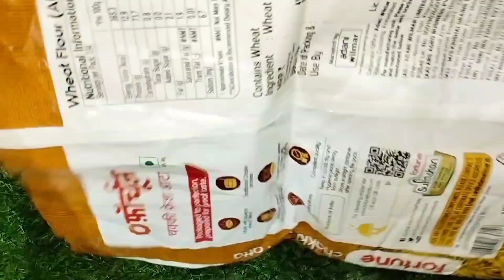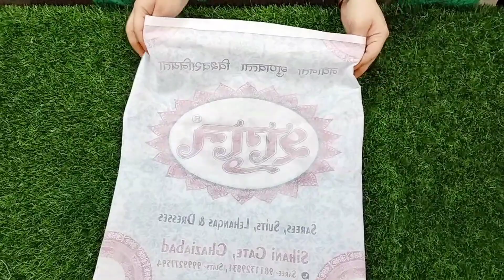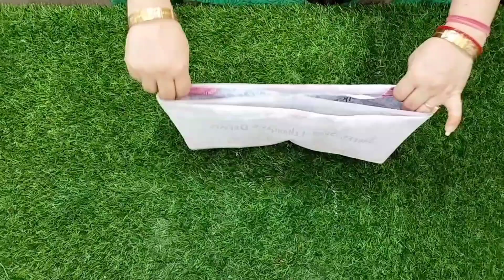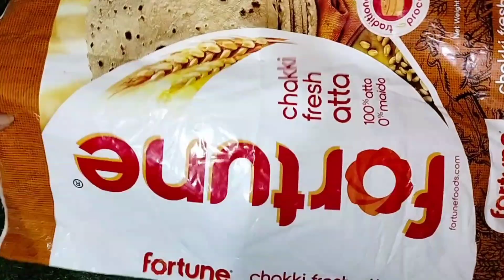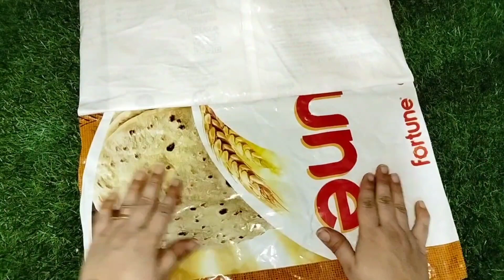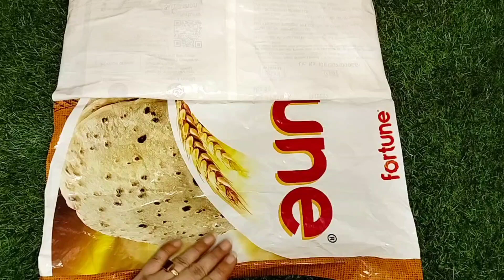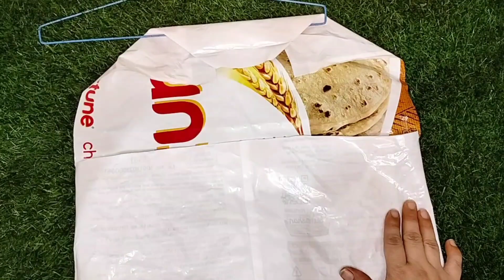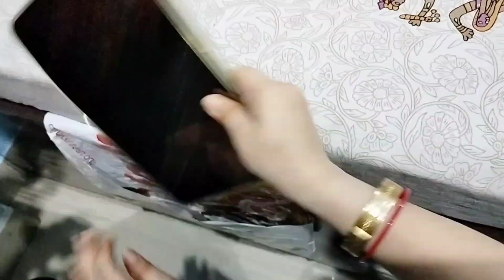घर में बेकार पड़े शॉपिंग बैग का धमाकेदार इस्तेमाल